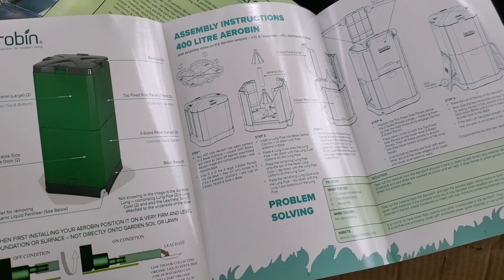Putting together a compost bin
AEROBIN

Aerobin (compost bin). Assembling takes a bit of my time but it is worth it.